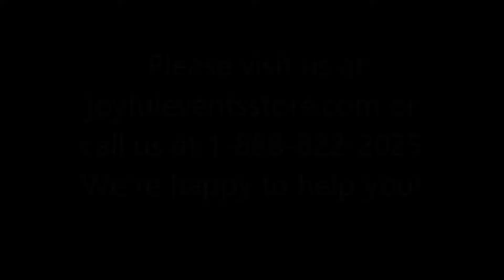CHARRA QUINCEANERA PACKAGE TOASTING SET, DOLL, PILLOWS, GUEST BOOK, ALBUM, AND CAKE SERVER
This package includes:

20" Quinceanera Doll
Large Pillow
Small Tiara Pillow
Photo Album
Guest Book w/Feather Plume
Bible
34" Spiral Toasting Set
16 Glasses
Cake Server Set

5 Piece set with large pillow, small pillow, guest book, photo album and bible can be personalized with name and date for an additional fee.

Production time is 8 weeks.